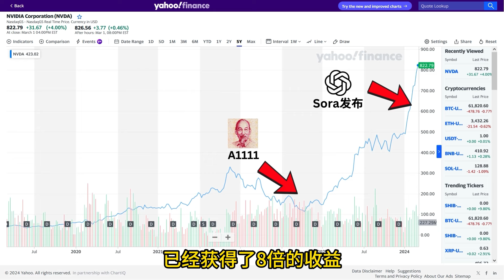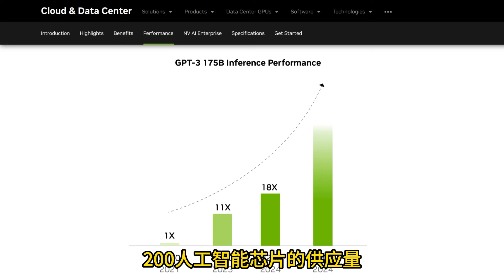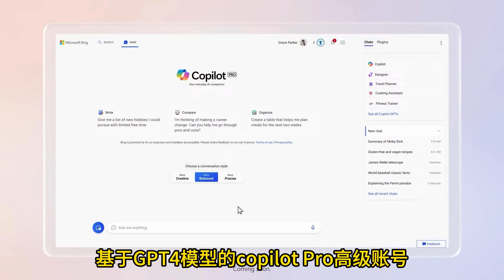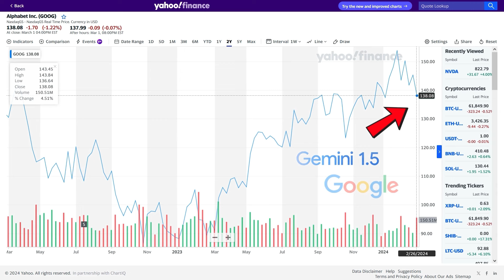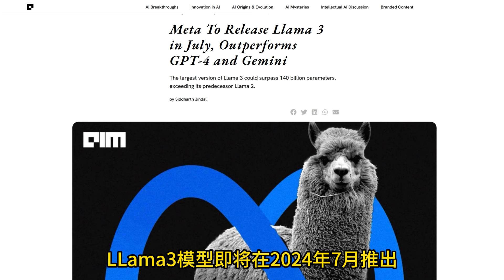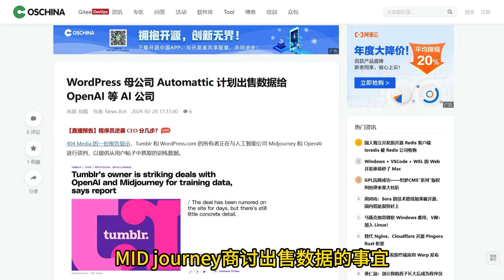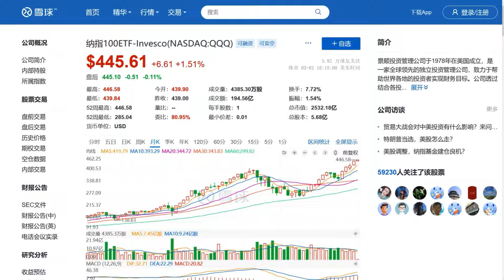Sora最新90秒视频发布：2024年人工智能科技股走势预测